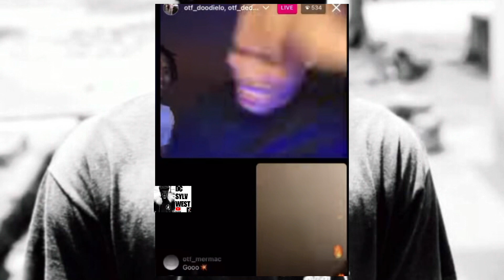Lildurk’s best friend Otf Dede won his murder case